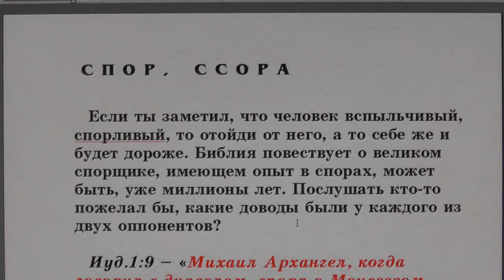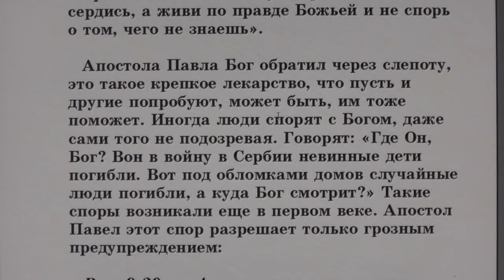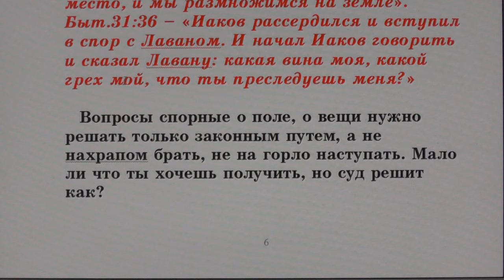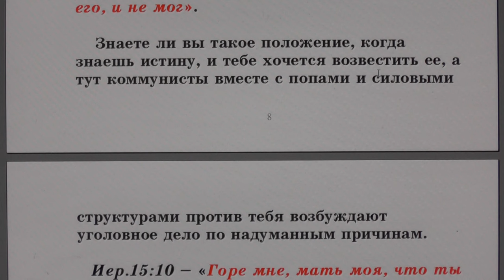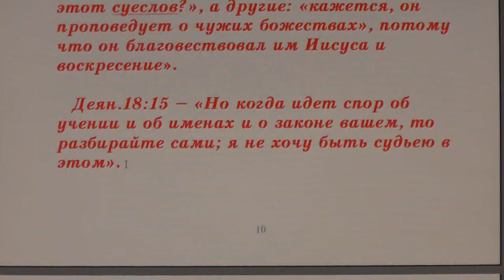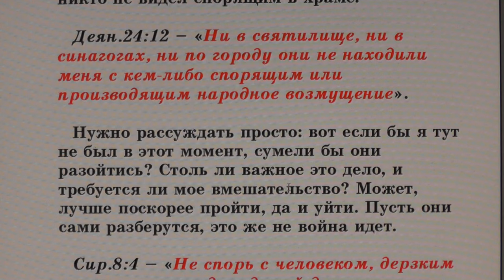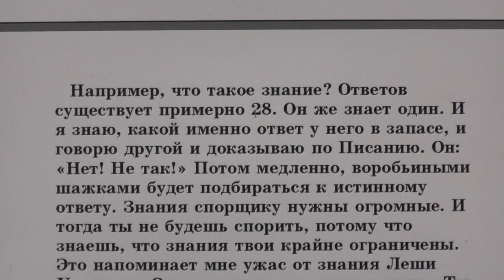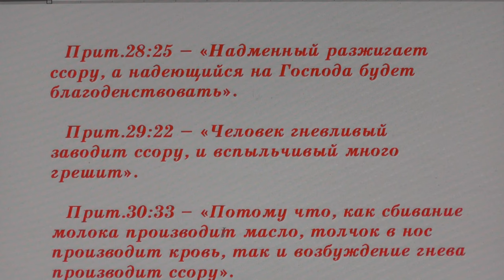№48. Занятия в Потеряевке. Спор, ссора